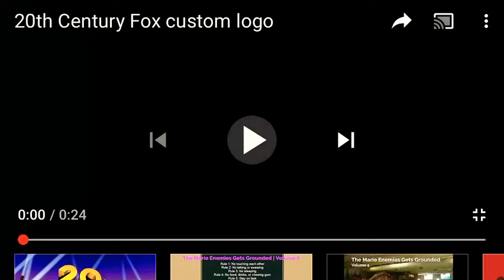(REUPLOADED) 20th Century FOX 2022 (custom).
For General audiences only. Please don’t block this video.